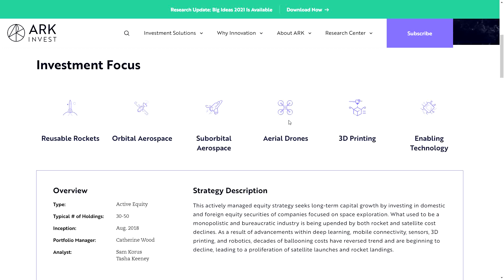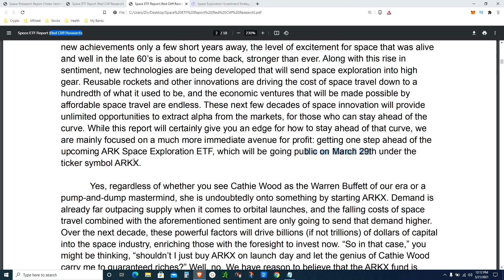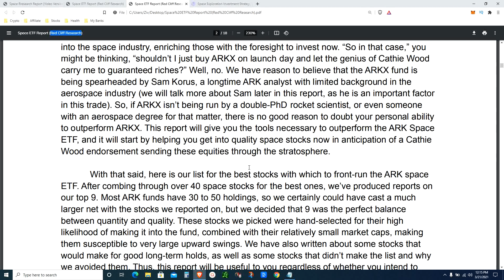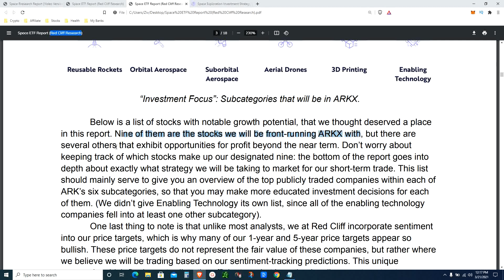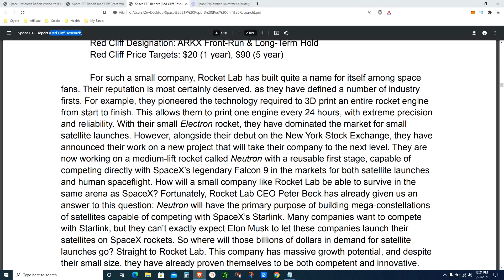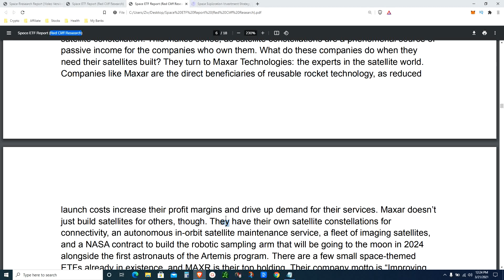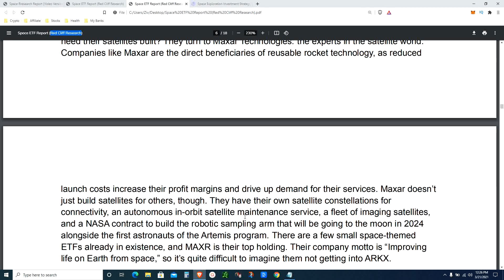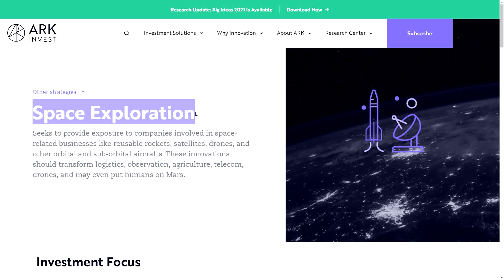ARK Space ETF ARKX | Top 9 Stocks to Moon 🛰️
I'm going over Ark Space ETF ARKX with a detailed research of 9 Space Stocks that could take you to the Moon. My friends made a report where they share top stocks in the space industry that could go into the ARKX space ETF that is launching next week.
This is very valuable report that focus on trying to outperform Cathie Wood Ark Invest picks for the new ARKX space ETF. pick the report in the description below.

0:00 - Intro
1:30 - Moon by 2024
2:45 - Why not BUY just the ETF?
4:50 - Top 9 space stocks
5:50 - What's inside ARKX?
6:30 - Rocket Labs
7:30 - You will be shocked!
8:18 - Are we in 2016 Bitcoin?
9:42 - Maxar Technologies
11:15 - NASA contract
12:25 - My take
13:15 - Boeing?
14:10 - ARKX ETF

Views expressed in this video are merely my own opinions.